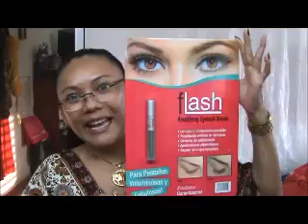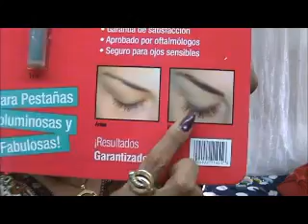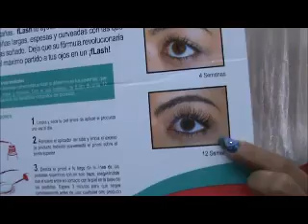Pestañas largas con FLASH